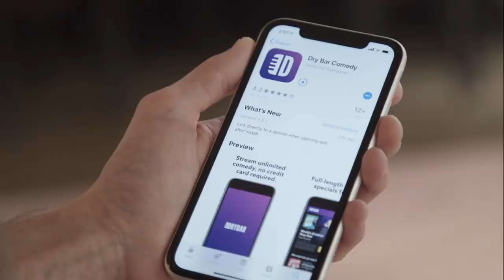Are We There Yet? Kevin Jordan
When a child sits in the back seat, its basically his duty to ask "Are we there yet? For more awesome comedy watch "Cause I Said So" by Kevin Jordan only